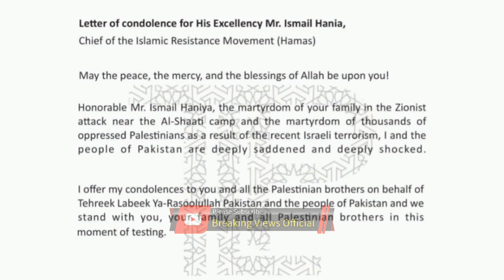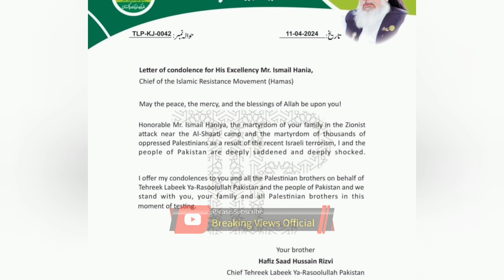Hamas Leader Ismail Haniyeh Sons Died With Israel AirStrike Hafiz Saad Rizvi Breaking Views Official